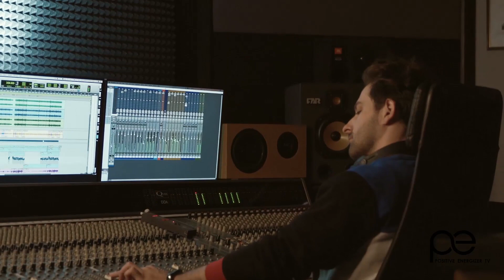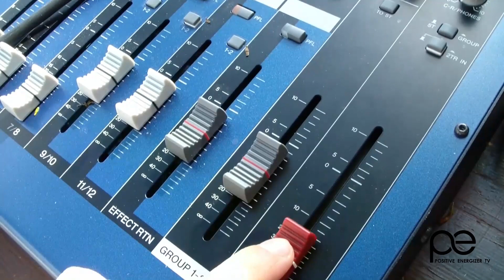Rev Your Engine: Recharge Your Focus and Ambition for Success - Daily Motivation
Recharge your focus and reignite your ambition with this electrifying motivational speech! This powerful video will help you rediscover your purpose and reignite your passion for success. Filled with practical tips and advice, this video will help you stay focused, motivated, and on track towards your goals. For best results, make sure to watch this video daily and take inspired action towards your dreams. Don't let your ambition fade, reignite it now! Success Focus Ambition Motivation Inspiration Goals PositiveThinking. Watch now and recharge your focus for success!